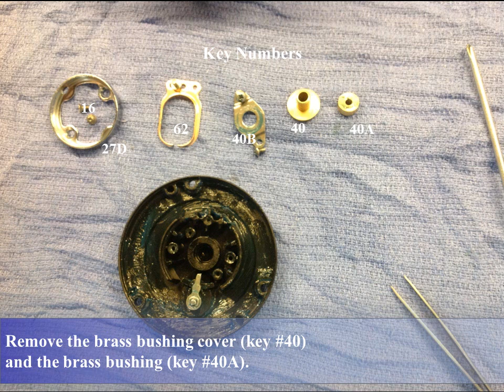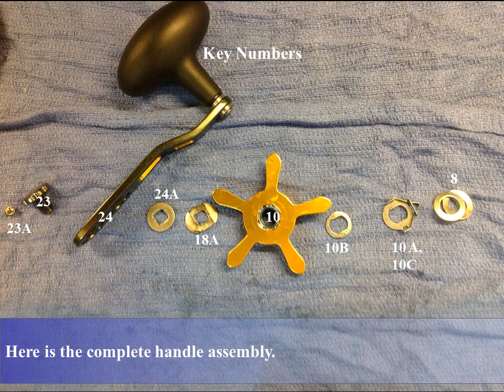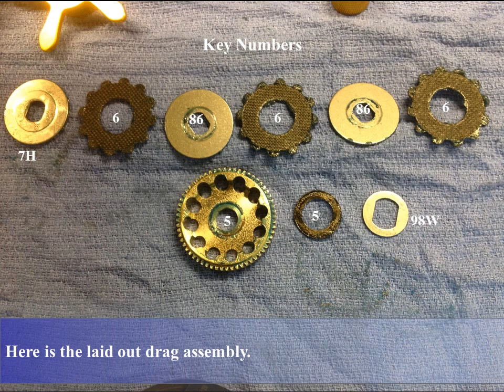Penn Fathom 25N Reel Service Tutorial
ReelSpeed Reel Service & Repair
13515 1/2 Alondra Blvd.

Or